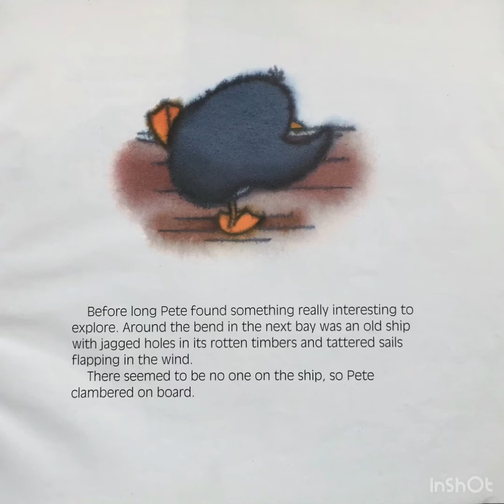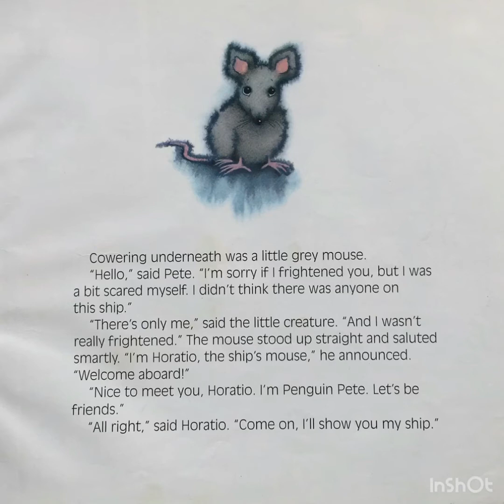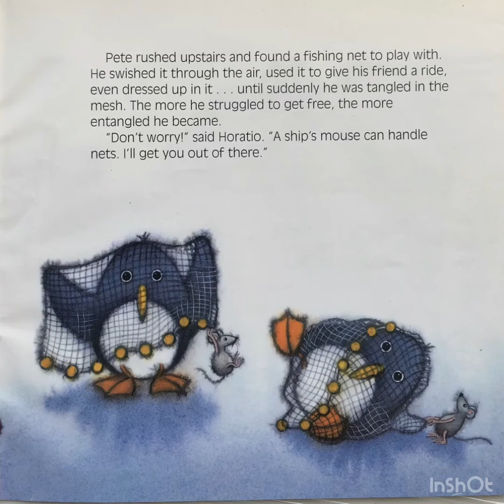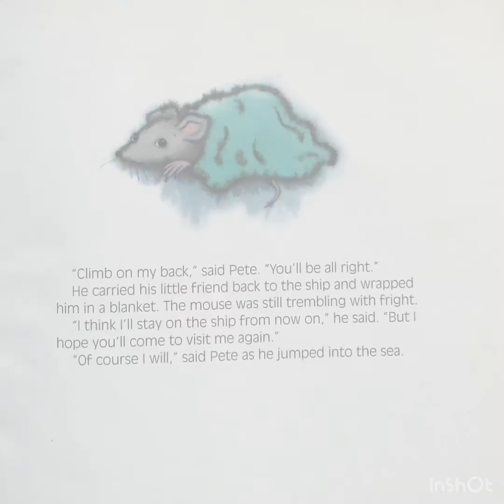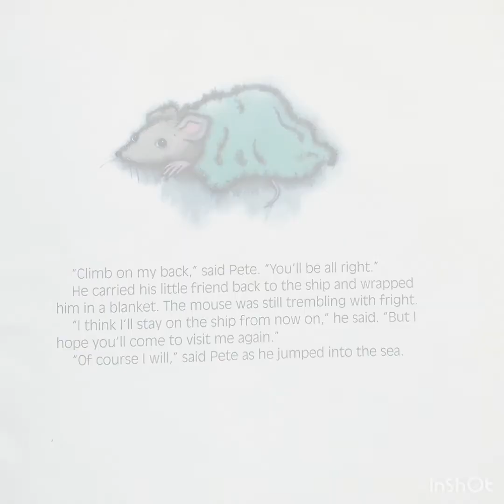Penguin Pete, Ahoy!